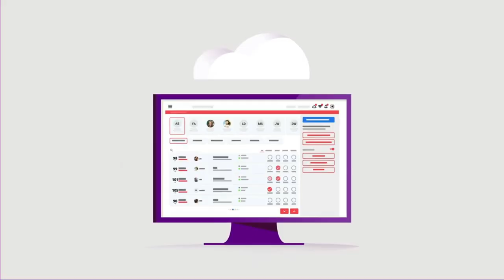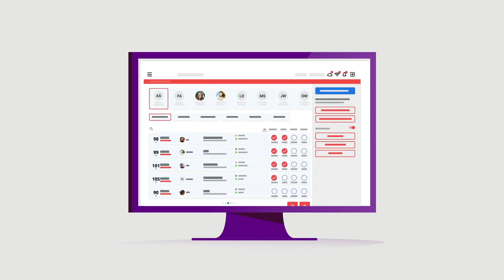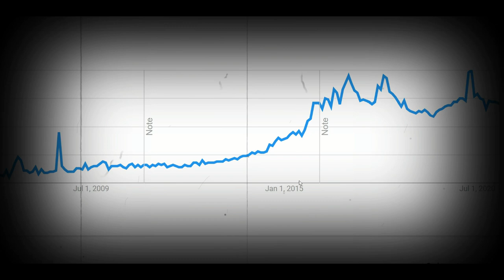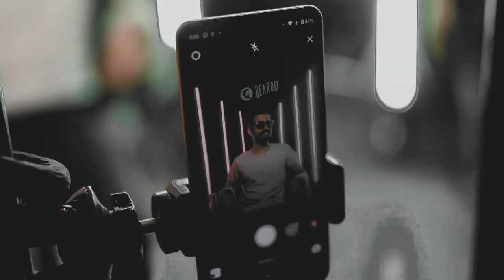BEARDO:- Brand Building Idea | Brand Making Guide to Grow Faster ⏩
Beardo Secret Brand Building Strategy Case Study | Brand Making Guide and Beardo journey and Business model case study, Beardo Business Strategy to grow Fast Business case study Beardo Brand, How to brand and business model of Beardo| business Case study

Videos that Worth your Time:-

Chapters:-
0:00 Beardo Growth Strategy
0:40 Some Facts
1:00 Zero to Hero Story
1:19 Virat Kohli Got No chill
1:30 Brand Strategy one
2:00 Experiment and Expansion
2:20 Risky Part of Journey Started
3:00 Marketing Strategy to make Brand
4:38 Branding Guide
6:00 USP Making Guide

Topics Discussed:-
1. Beardo Case study?
2. How Beardo become Brand?
3. How Beardo Makes Money?
4. How to make brand faster?
5. Startup Branding Guide!

Things I used to Make Videos:-
1. For SEO I Choose Tools:-
TubeBuddy 60% Used:-

Keep watching!